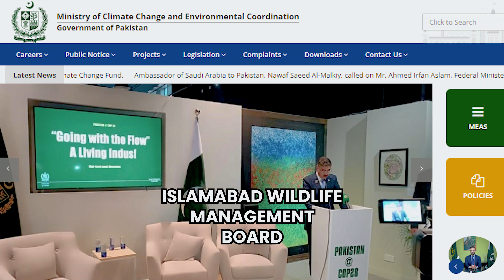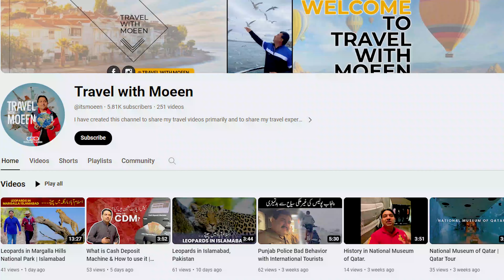Monkeys in Margalla Hills | Islamabad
Have you ever been to Margalla Hills in Islamabad and Spotted Monkey? Did you know Feeding Monkeys in Public Area or Jungles is Illegal & Very Dangerous for health. In this Video I briefly explained how to avoid monkey in Public Areas, make sure to watch this Video. Monkey are supposed to live in Jungle Area, and they have to find their Natural Diet themselves.

Do you know what are the safety Precautions if you encounter Leopard in Trails, National Park or Hill? Watch this Video in which I briefly explained